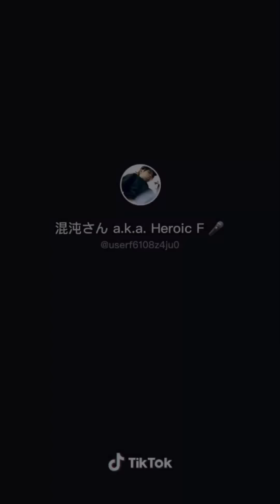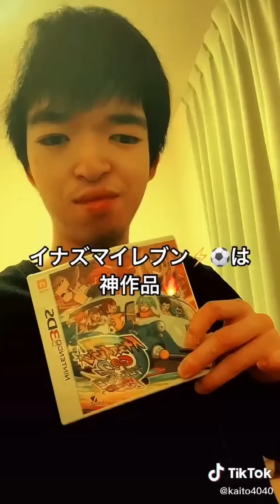TikTokの勘違い男集！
今日からまた沢山投稿します！